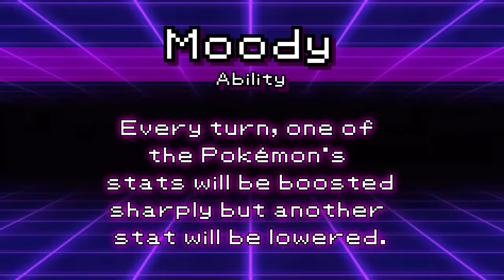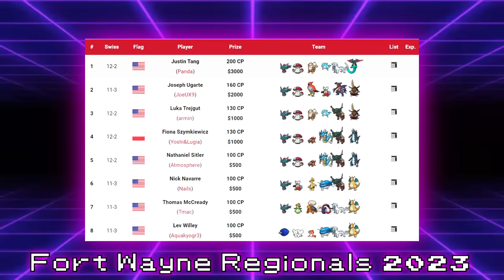Pro Players HATE Facing These Pokemon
5. Download and install OBS Streamlabs with my